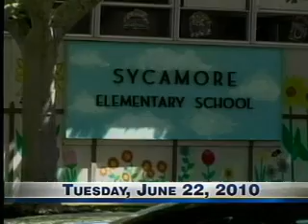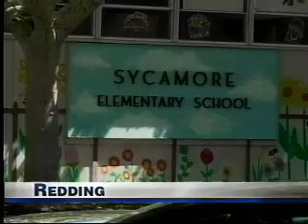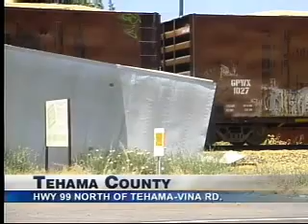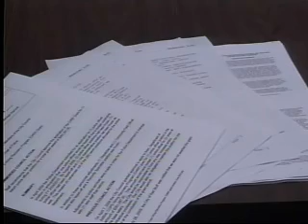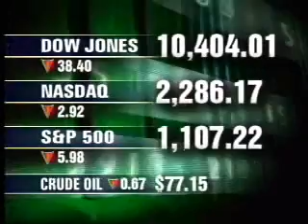Afternoon Headlines for Tuesday, 6-22-2010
Afternoon Headlines for KHSL TV